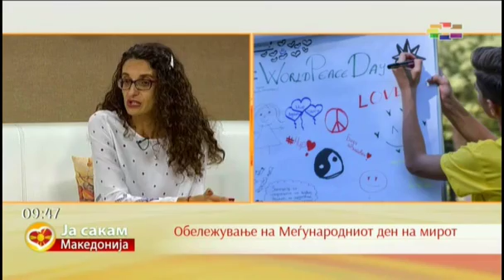Одбележување на Меѓународниот ден на мирот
Сара Кајевиќ од Проектот на УСАИД за меѓуетничка интеграција на младите во образованието, Верче Петрова и Лејла Османи, наставнички во основното училиште „Живко Брајковски“ беа гости во емисијата на Сител телевизија „Ја сакам Македонија“ на тема одбележување на Меѓународниот ден на мирот.